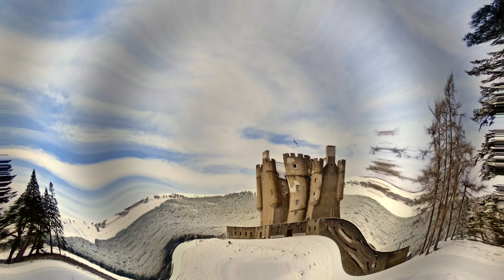Opening parade of Oldmeldrum Highland Games with the Massed Pipes and Drums, June 2018 - in 4K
The massed pipe bands of Northern Aberdeenshire, led by leading Drum Major Bert Summers, parade around the arena followed by the special guest, ex-professional football player Joe Harper, who would open the games.
The bands included Oldmeldrum RBL Pipe Band, Inverurie Pipe Band, Lonach Pipe Band, Ellon & District RBL Pipe Band, Kintore Pipe Band and Huntly & District Pipe Band. The Drum Majors included Derek Dean, Bill Barclay, Ronnie Rennie & David Rae.